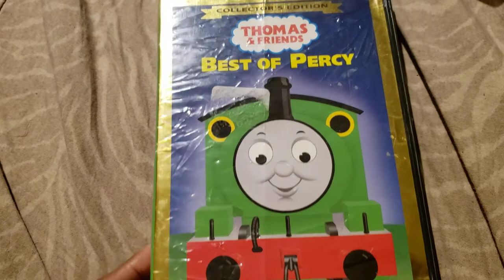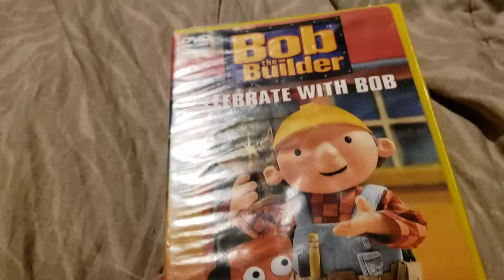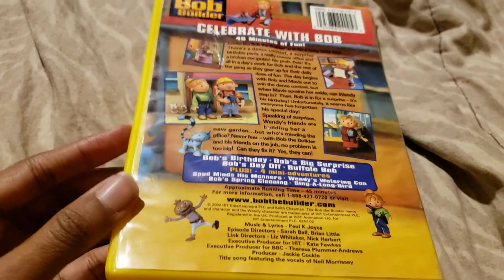DVD'S I got for my birthday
I got 2 dvds for my birthday hope you yeah the dvd to the dvds ar pretty beat up sound look like a gorilla chewed ot like a ragdoll but hope you all enjoy